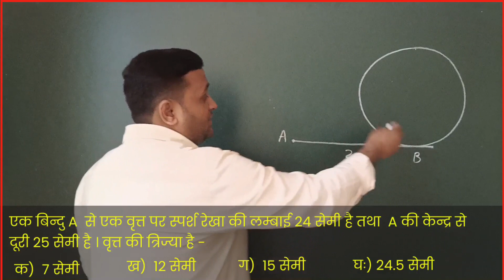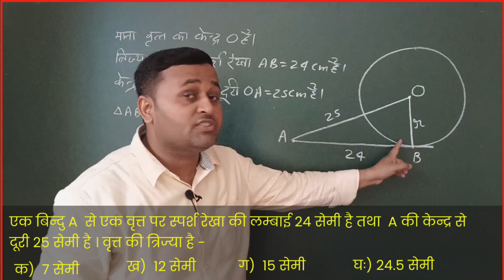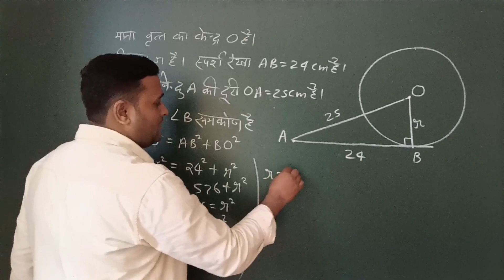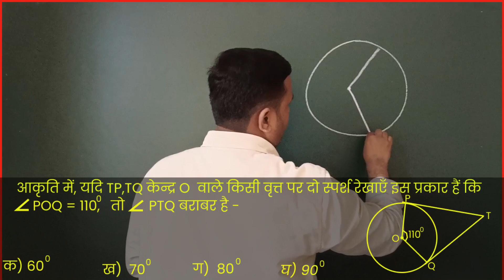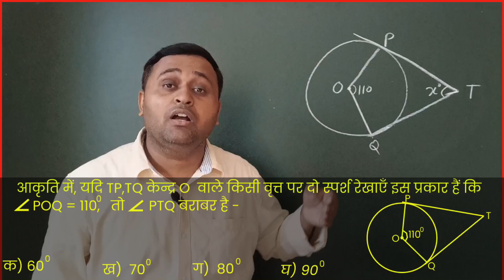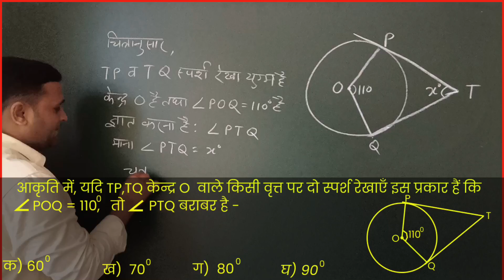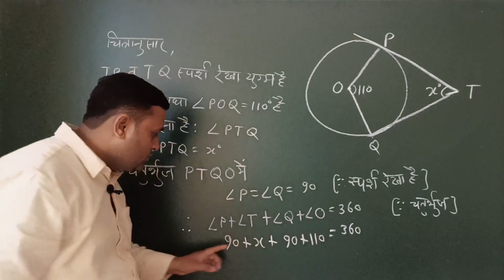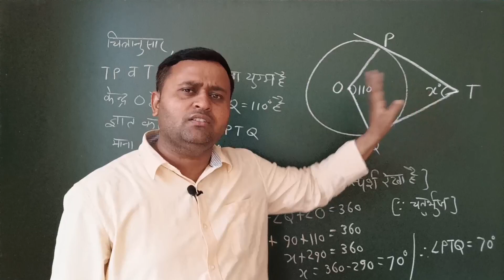कक्षा 10 गणित प्रश्नावली 10.2 हल